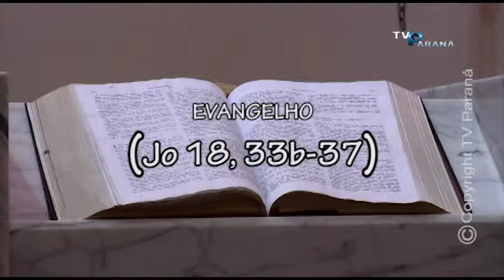MISSA NA TV 26 11 2018 PADRE ODAIR